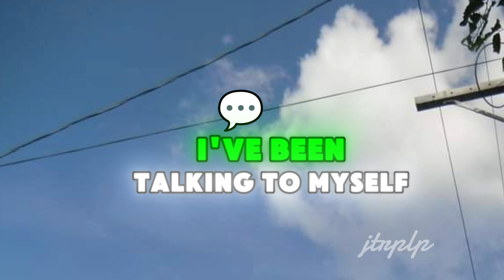Lonely Type - Wasuremono (Karaoke)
This wonderful music is originally by Wasuremono. Made this Karaoke since I love the music. I listen to it before I go to work.

This video music is credited to Wasuremono and to know more about them, please visit their websites below:

wasuremono.co.uk